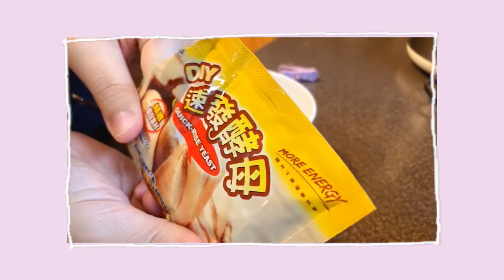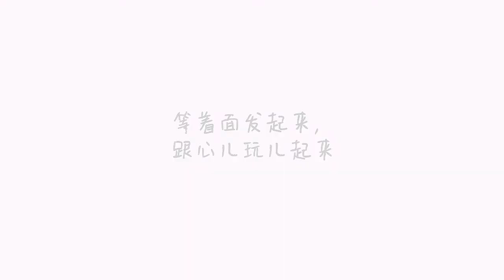【LU总vlog】白胖胖软乎乎香甜的酒酿馒头，老公孩子超爱吃|30天产后减肥打卡 Day 19|当妈日记 vlog#41（2020）| 大E小H的LU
本来今天打算出去爬山，但是天气太糟糕了。临时决定尝试做酒酿馒头。没想到很成功~老公跟女儿都超爱吃~

❤About Me❤
现居美国西雅图，分享生活中的点点滴滴，包括日常VLOG，学习化妆，美食，试吃零食，旅游经历，育儿经验，好物种草！
I am Boss Lu :D, you can call me Lulu. I am born in China and living in Seattle. On my channel, you will find all kinds of life vlogs, makeup learning videos, travel vlogs, food tasting videos, cooking videos and parenting experience videos.

Weibo微博：大E小H的LU总
BiliBili B站：大E小H的LU总